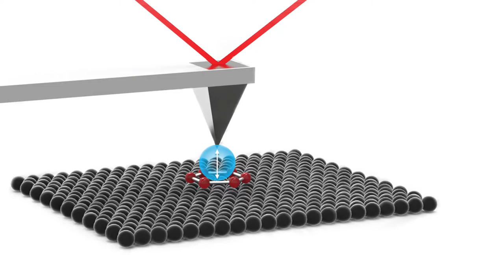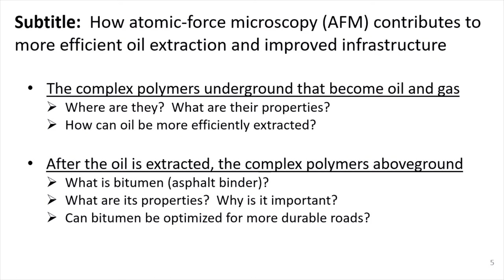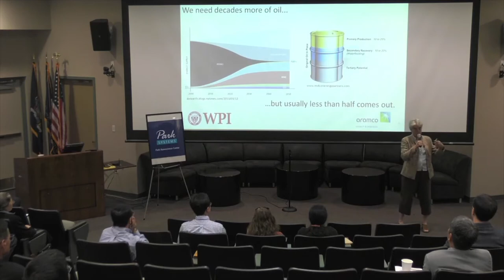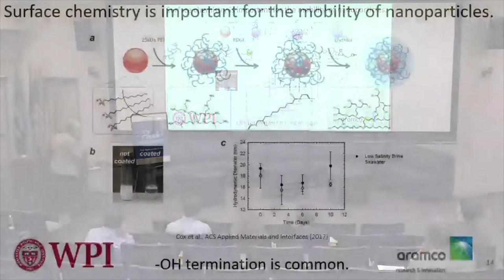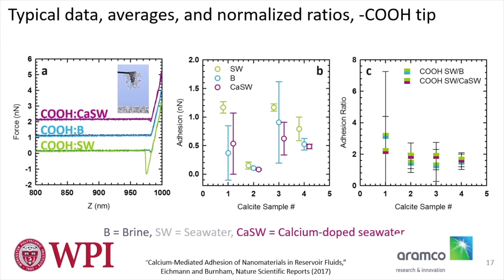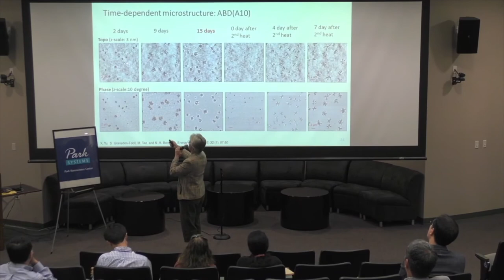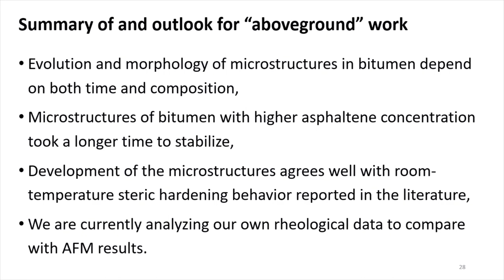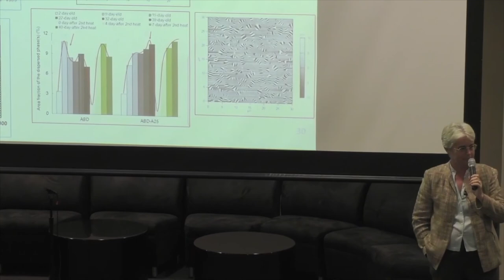The Complex Polymers Beneath Your Feet | Dr. Nancy A. Burnham |2018NSSUS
Title: The Complex Polymers Beneath Your Feet
Speaker: Dr. Nancy A. Burnham, Worcester Polytechnic Institute

NanoScientific Conferences are venues for nanoscience researchers, scientists, and engineers to learn about the latest studies being formed using SPM. It is held annually in several countries around the world, and is a forum for researchers to share information with SPM and AFM users.

For more information about the symposium: live.parksystems.com